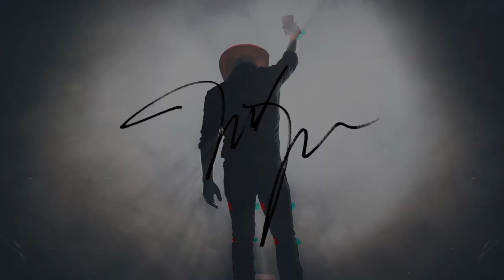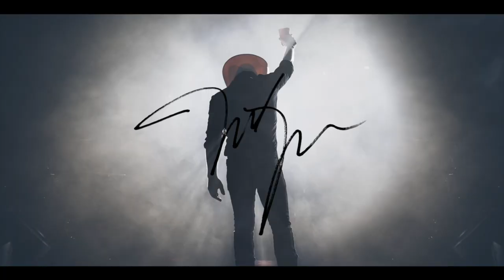The Justin Moore Podcast - Episode 10 (Season 4): Raised On Red (feat. Heath Sanders)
This week Justin and JR bring on oil field worker turned country singer Heath Sanders to talk about their upcoming song together, Raised On Red. They talk about their Arkansas roots and what the song means to them.

Justin and JR recap the weekend, specifically about Justin going from coaching his daughter’s softball tournament in AR to a show in AL the same day. This was taped a few hours prior to the NCAA basketball championship, so Justin gives his predictions!